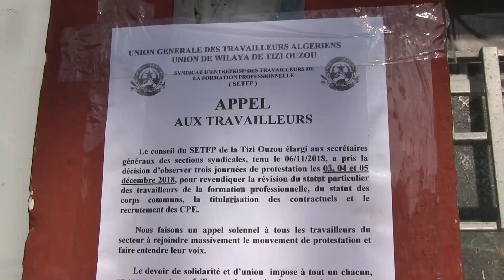تيزي وزو عمال قطاع التكوين المهني و التمهين في إضراب و يطالبون برفع الأجور.mp4